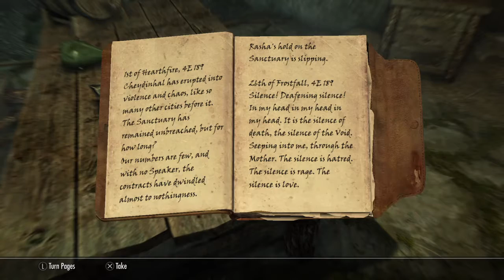Skyrim Dark brotherhood part 6